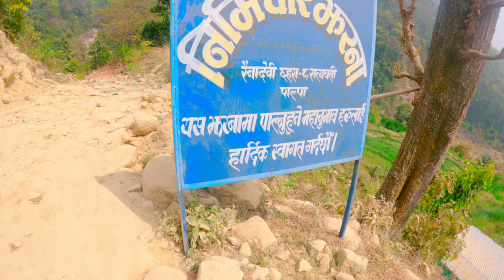निमीचौर झर्ना। Summer place-2021| Tikeychuli Nemee waterfall vlog| Butwal to Saljhandi vlog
This vlog is about Nemee chair waterfall which is in Tikechuli Palpa for more info watch my full video